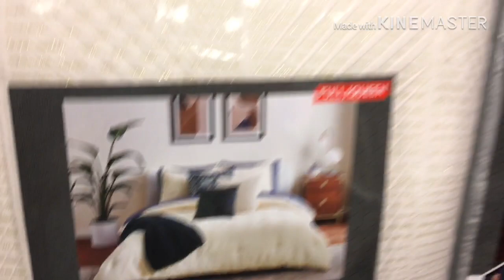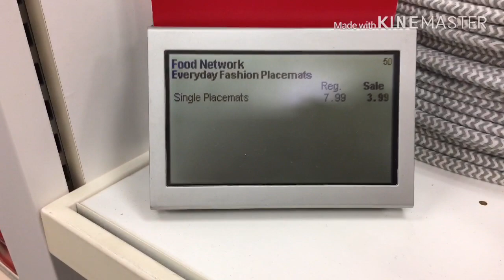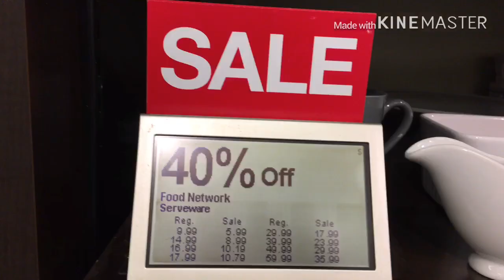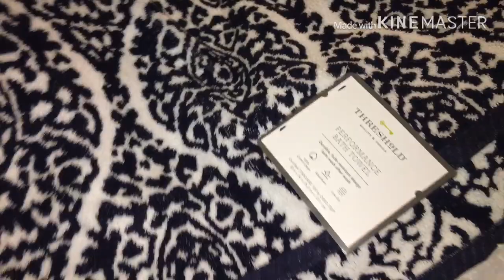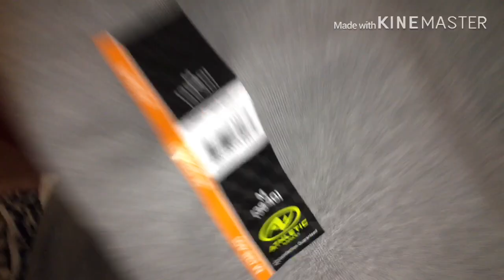Black Friday 2019 USA JSPenny, Khols,target شنو شريت منهم